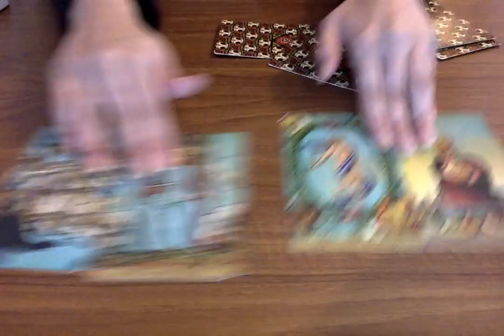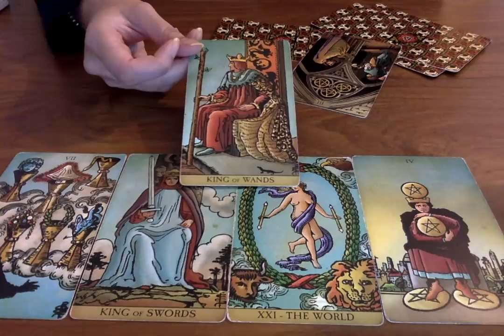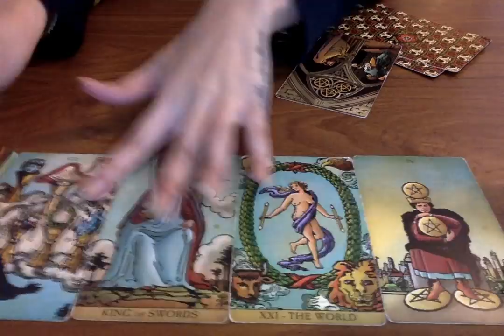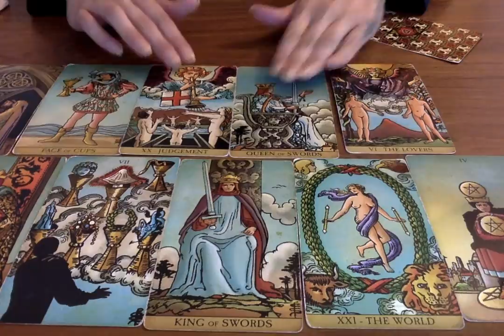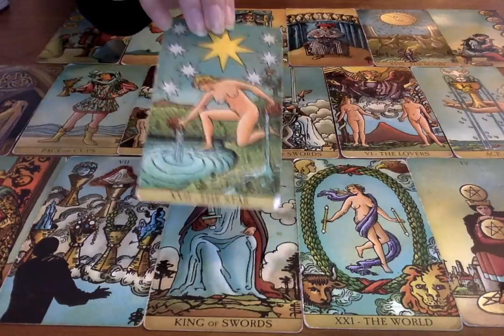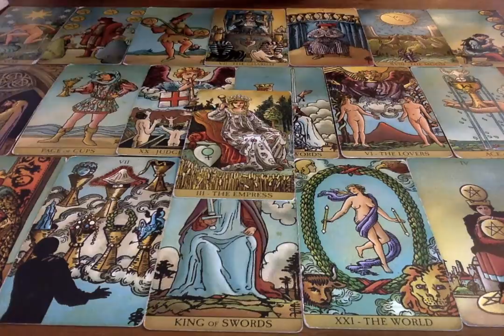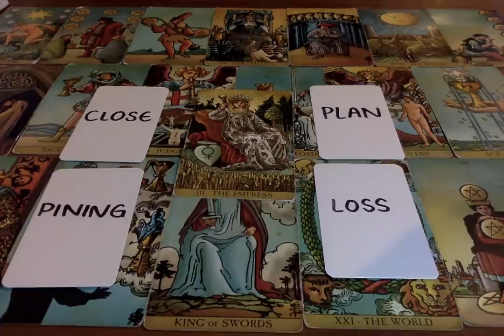SAGITTARIUS *THIS READING WILL CHANGE YOUR LIFE!!* November 29th - 5th December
All you have to do is:
3. Leave a comment in a video for the current month.

📭 MAIL:
Moonlight Guidance
Felixstowe, Suffolk,
IP11 1BW,
UK

This reading is for Sagittarius